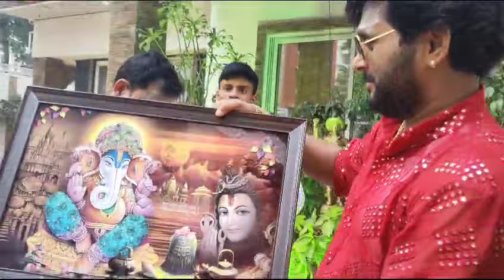Yash Kumar Mishra Nidhi Jha nidhijha yashkumarmishra 🏡🌹🙏